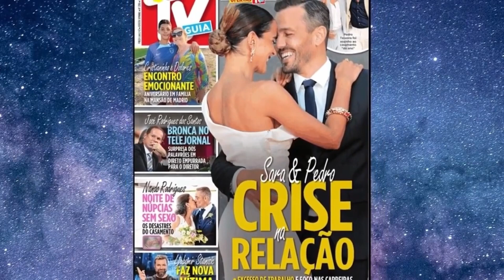NOVOS DETALHES sobre separação de Sara Matos e Pedro Teixeira!